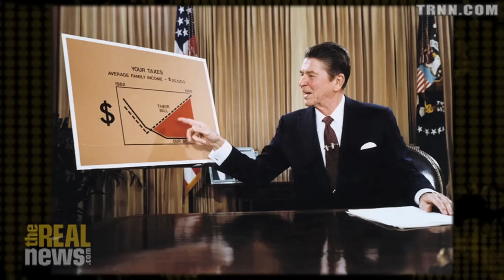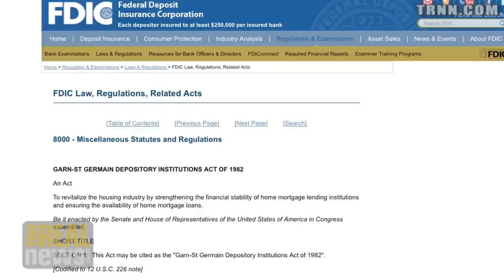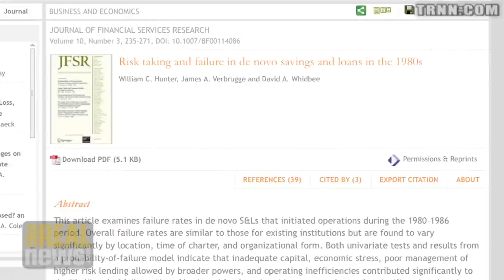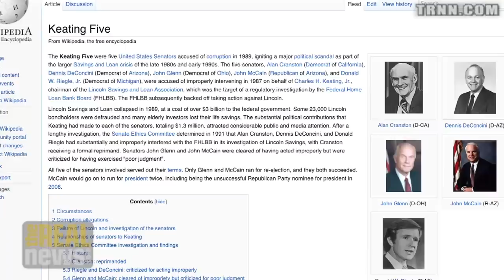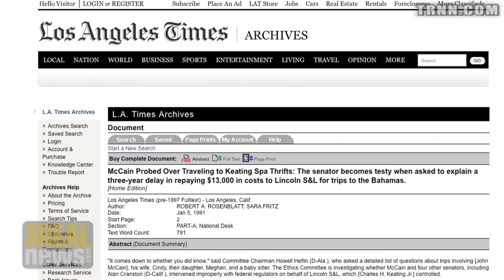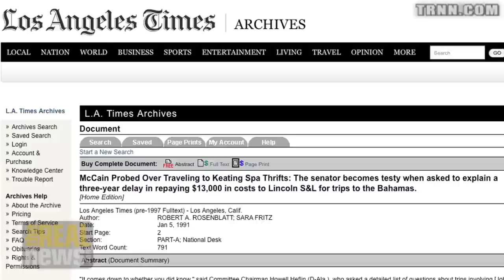Reagan Made S&L Crisis Vastly Worse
William K. Black: Reagan obstructed prosecutions against a wave of fraud